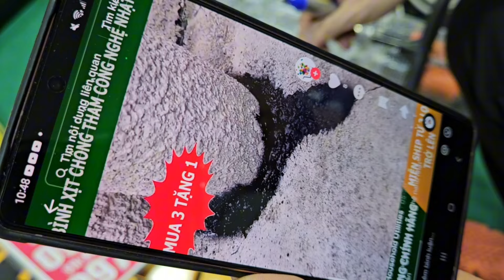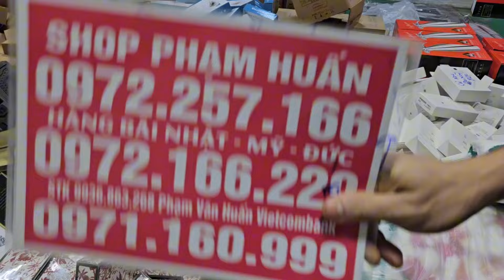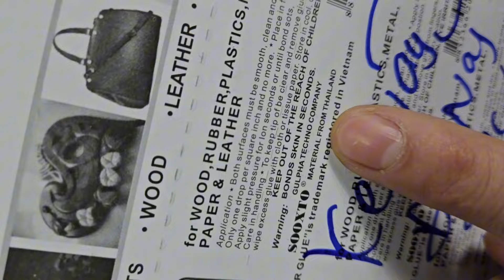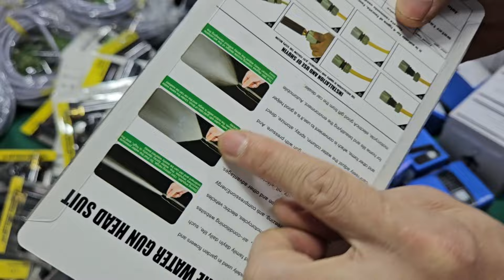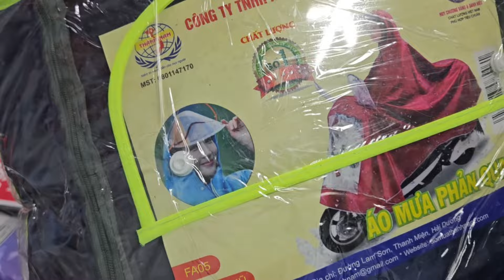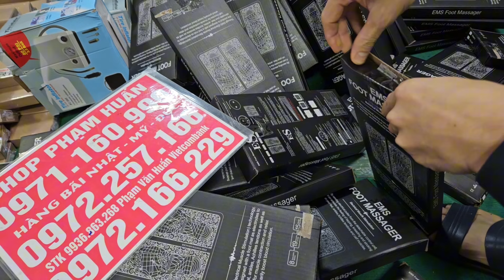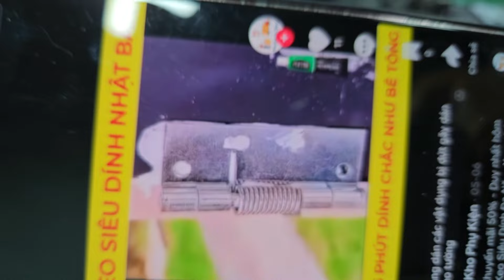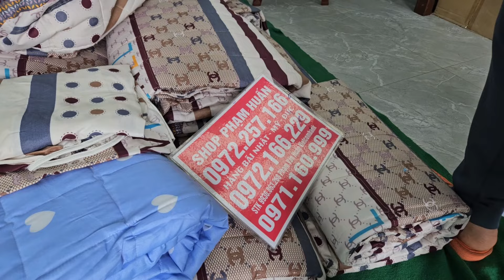BÌNH TÔNG NGA, DÂY ĐIỆN NHẬT BÃI ĐỒ CÔNG CỤ NHẬT BẢN